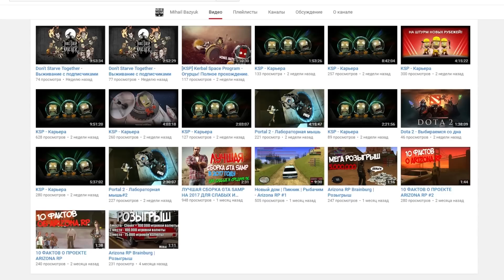Что меня бесит в Don't starve?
✸Сегодня в видео✸
Что меня действительно раздражает в Неголодайке?

✸О канале✸
◖Вспомогательное ПО◗
PlayClaw 5
◖Машина и комплектующие◗
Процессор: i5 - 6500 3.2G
Видеокарта: GTX 970 Tiger
Мать: ASUS H110M-R/C/SI
ОЗУ: 16GB DDR4
Микрофон: Samson Q1U
Система: Windows 7 x64
◖Реквизиты◗
Для щедрых мира сего:
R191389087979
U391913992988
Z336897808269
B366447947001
Qiwi кошелек:
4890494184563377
Яндекс Деньги
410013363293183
Staem (ссылка на трейд)

7 Days To Die MUSIC VIDEO (TOBI KING - LOLI NOU) [COVER] ♦
КАК ПОЛУЧИТЬ ТУЛЕЦИТОВУЮ ТРОСТЬ, РУИННЫЙ СУНДУК И ТЕНЕВОЙ ФАКЕЛ ⚫ Don't Starve ♦